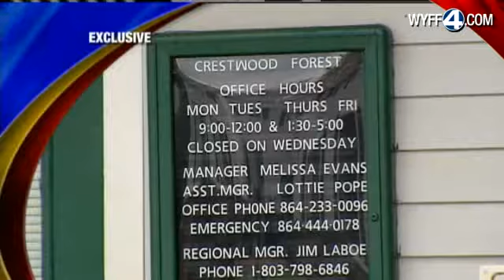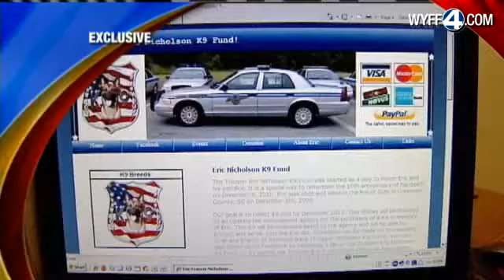New K9 Officer Sniffs Out Suspicious Fires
Greenville County Sheriff's Office gives News 4 an exclusive look at its newest K9 in action.